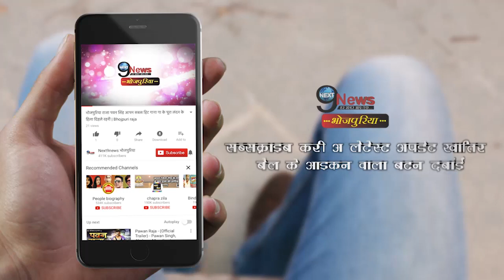लालू की जमानत पर आज झारखंड हाईकोर्ट में बेल पर अहम सुनवाई || Bihar Election